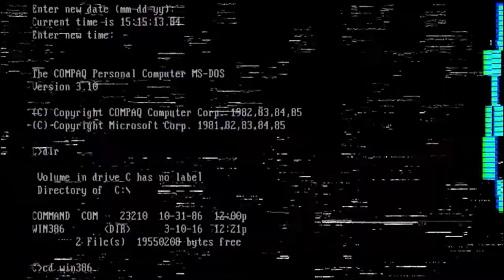When After Effects Crashes The Video Ends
every time...

LINKS